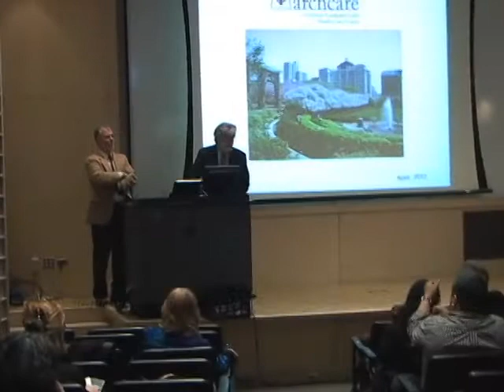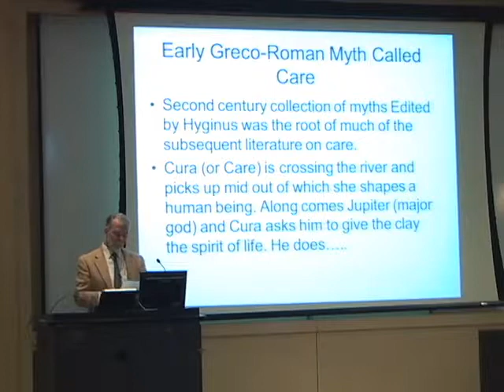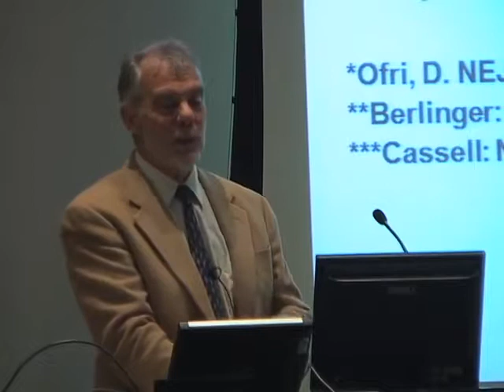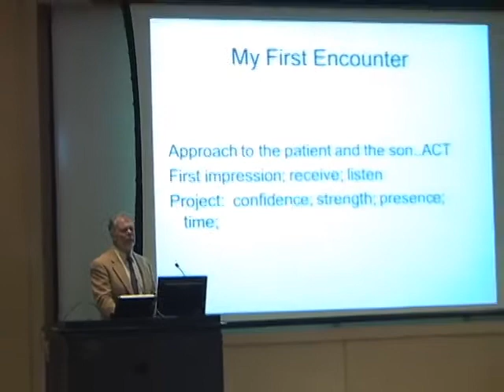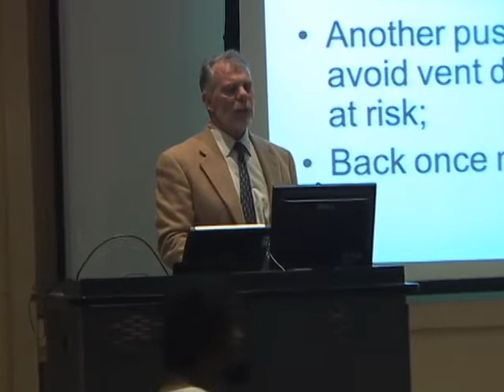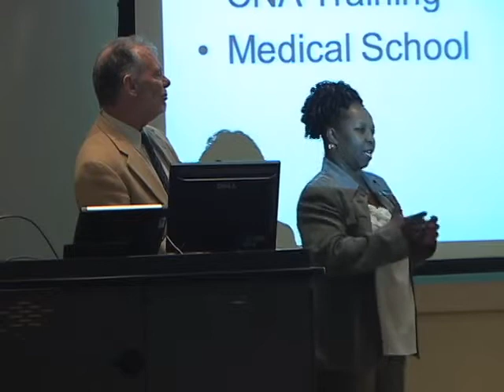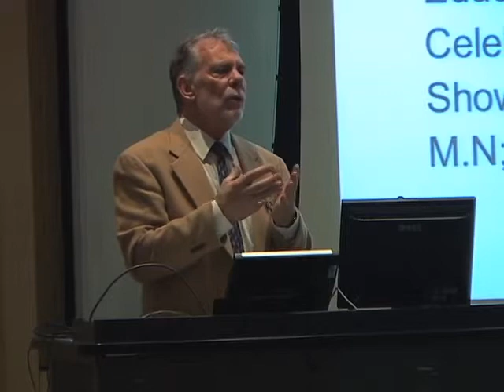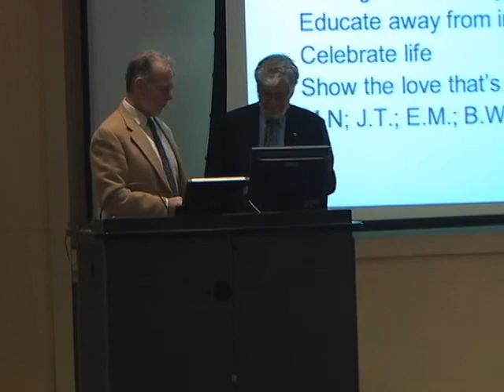Dr. Anthony Lechich: Where Has All The Caring Gone